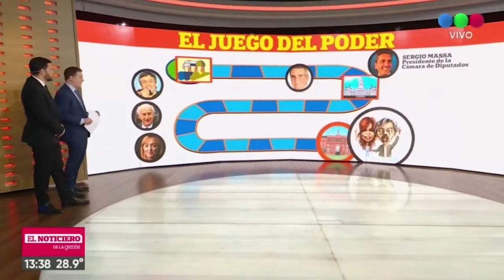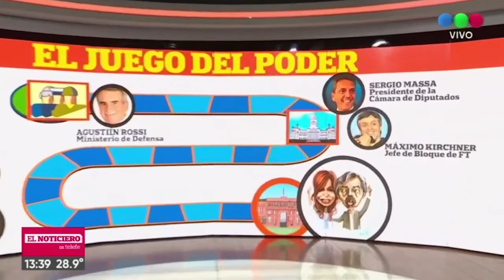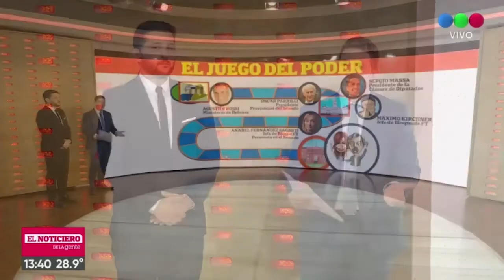LaTransición: el juego del poder